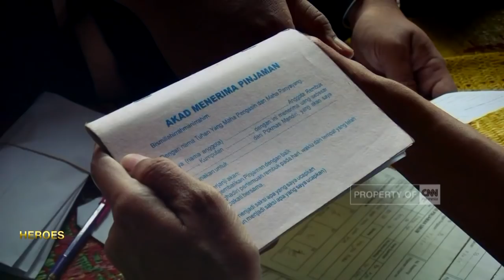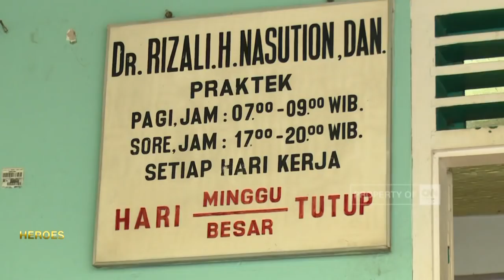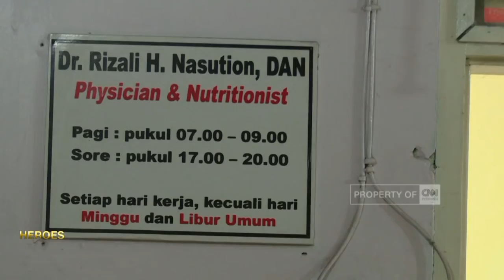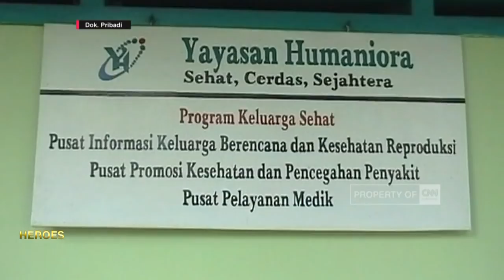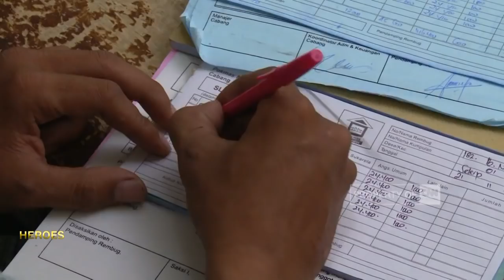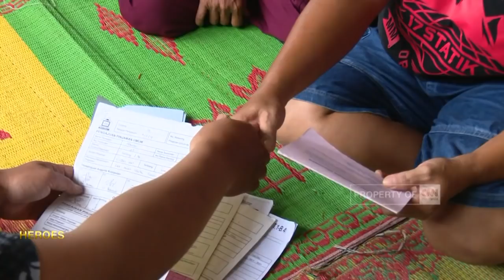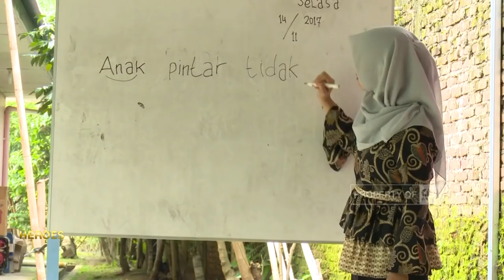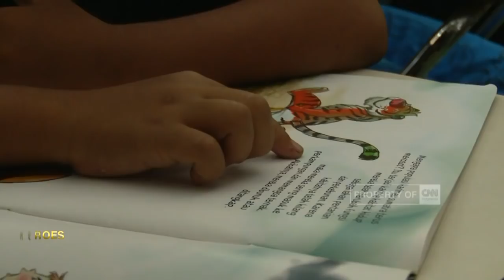Dokter Rizali: Dokter Penggerak Ekonomi Sehat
Rizali Haris Nasution, merupakan seorang dokter yang tidak hanya berfokus kepada kesehatan para pasiennya, namun tergerak untuk meningkatkan perekonomian bagi para warga, khususnya di sekitar daerah tempat tinggalnya, di Sumatera Utara.

Bersama sang Ayah, H Haris Muda Nasution pada tahun 1983 mereka mendirikan Yayasan Humaniora yang bertujuan untuk meningkatkan derajat kesehatan keluarga dan masyarakat.

Seiring berjalannya waktu, kegiatan ini berkembang menjadi Pokmas Mandiri yang berfokus kepada perekenomian warga, dengan memberikan bantuan dana serta pembinaan, untuk pengembangan sektor usaha mikro, khususnya bagi para ibu-ibu rumah tangga.

Like & Follow Facebook:
CNN Indonesia

cnnindonesia